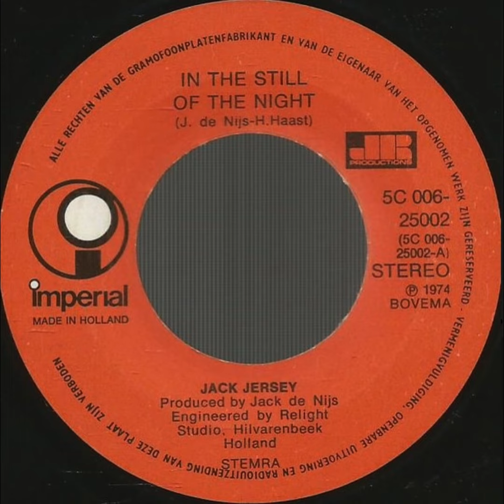Jack Jersey --- In The Still Of The Night